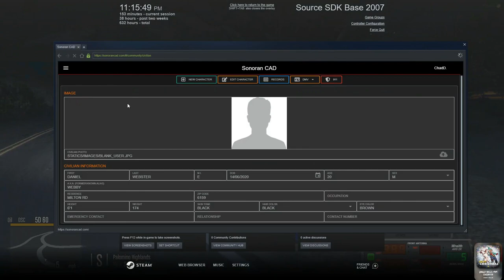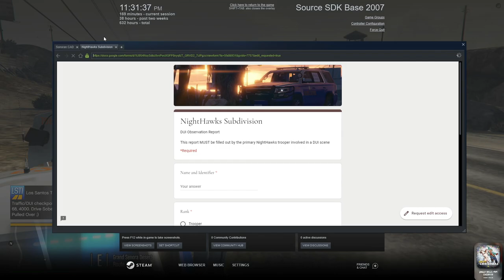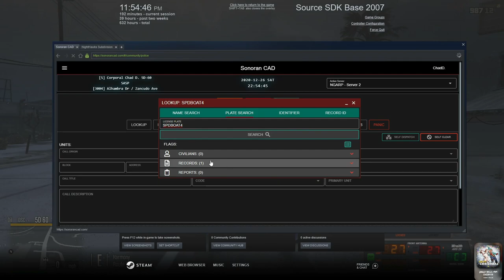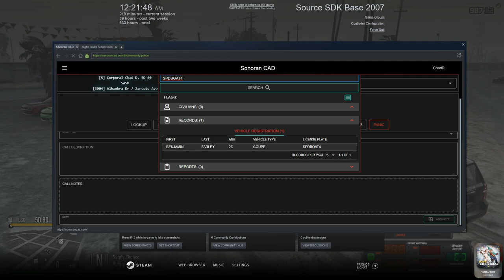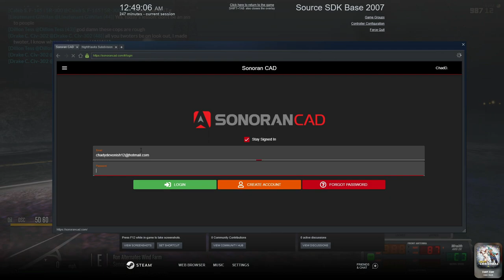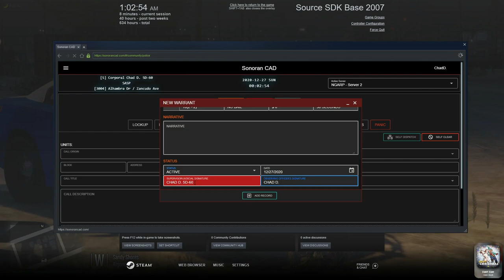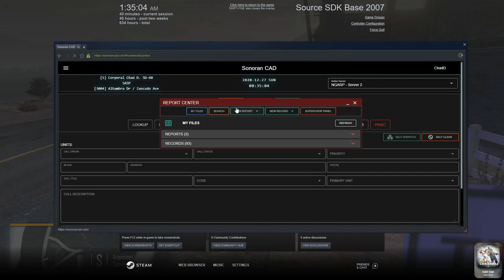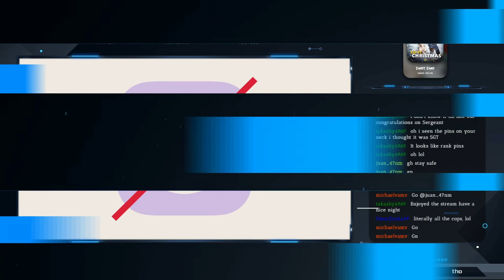Arson (Civ) & Shots Fired (LEO) || Conservancy LIVE #1 || North Georgia Roleplay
Hey yall, this is from last nights live stream. There is the longest I've ever done so. At NGARP we focus on serious and realistic RP.  My goal is to be one of the first Caribbean Youtubers and Streamers to make it. I cannot do that without your help. Thank you for rocking with me.